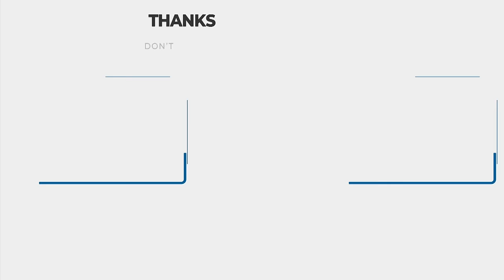Bihure Logon Modhure Logon | বিহুরে লগন মধুরে লগন | Jk Majlish Feat. Atiya Anisha | Folk Station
Jk Majlish Feat. Atiya Anisha
Traditional Song: Bihure Logon
Keyboard: Jk Majlish, Guitar: Sumon, Bass: Kakon,
Drums: Evan, Percussions: Rony, Flute: Shohag

Light: Sohel Ahmed, Crane: Siddik, Gfx: Mahbubul Haque Mintu, Title Logo Design: Jamal Abedin